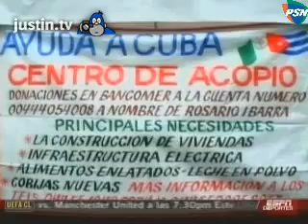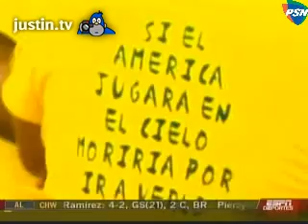El Color de Faitelson: America vs Cruz Azul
Watch live video and more clips from PSN2 - Prey (Movie)